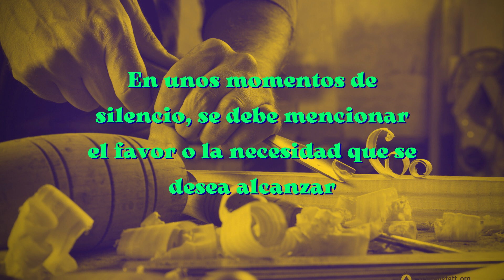TREINTENA A SAN JOSÉ. DÍA 20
La treintena de San José, tiene varias formas de realizarse. La que nosotros compartiremos, tendrá una meditación por día (30 en total) , para poder tener un momento de reflexión con San José. Junto a la meditación, se hace el rezo de una oración poderosa, para pedir el favor o el milagro que se desea alcanzar, con la intercesión de nuestro Santo Patrono.

***MUY IMPORTANTE***
-La treintena NO PUEDE interrumpirse ningún día, ya que es un compromiso
-Pueden hacer la treintena cuantas veces quieran
-Hacer la treintena con el corazón y poniendo la confianza en la Divina Voluntad
-Confiar en el Señor, tener mucha fe y paciencia.